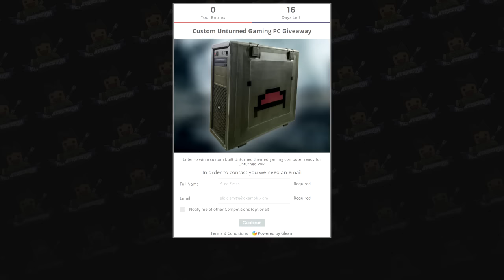WHAT AM I SUPPOSED TO DO WITH THIS??? Open Box, Get Gun, Use Gun - RANDOMIZER ARENA #2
➜ Randomizer arena shows no mercy, giving me a weapon that I'm not quite sure I'll be able to win with no matter how hard I try. Luckily my second try goes a bit more smoothly.

➜ CREATIVE ARENA SERVER INFO:
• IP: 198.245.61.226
• Port: 27023

GENERAL INFO

✉ Want to trade with me?

★ JOIN MY OFFICIAL UNTURNED SERVER:
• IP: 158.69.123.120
• PORT: 27042
• No Password

► PC Specs -

• Intel Core i7-4790k - OC to 4.8 GHz
• Corsair Hydro Series H110 Liquid CPU Cooler
• 2x SLI EVGA GeForce GTX 980 Superclocked ACX 2.0's
• 16GB DDR3 1600MHz G.SKILL Ripjaws X Series RAM
• ASRock Z97 Extreme6 Intel Z97 ATX Motherboard
• 3TB Seagate Barracuda Hard Drive
• Samsung 530 Series 256GB SATA III SSD
• LEPA B1000-MB 1000W Power Supply
• Fractal Design Define R5 Titanium Window Case